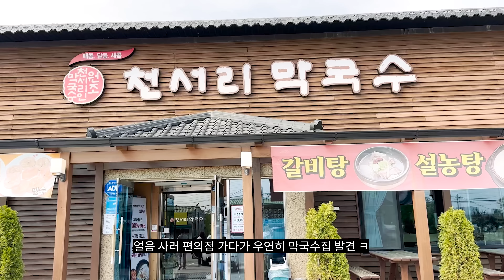EP44 흔한 부부의 오토캠핑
이번 영상...너무 잔잔해서 수면제로 추천 드려요 ㅋㅋ
이번 캠핑은 참으로 뿌듯하고 부끄럽고 황송하였어요.